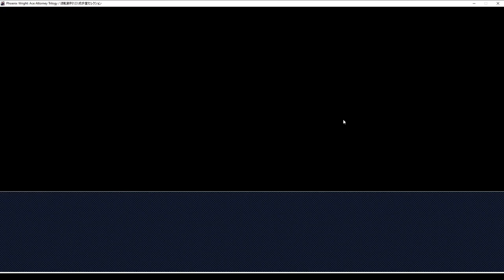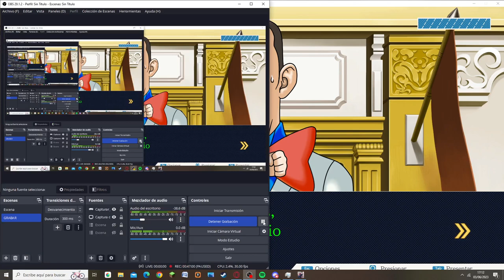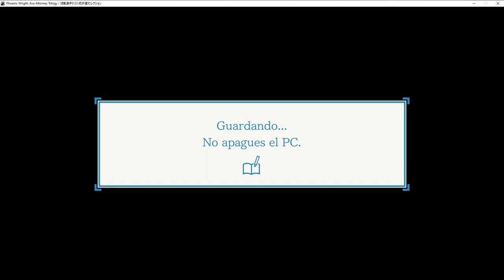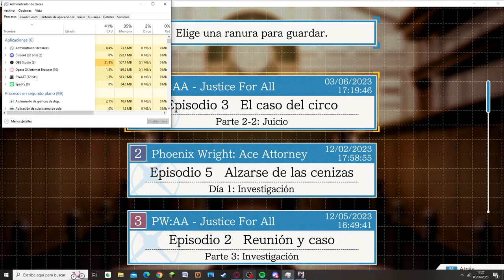Marionetista de Muñecos || Phoenix Wright (Justice for All) #11